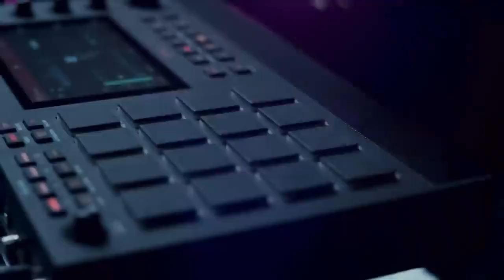Alan Walker x Zena Emad x Sophie Stray - Land Of The Heroes, Arabic Version (Performance Video)